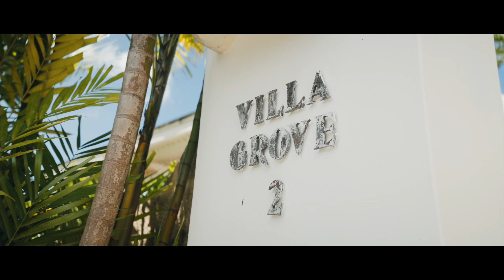Villa Grove, Coconut Ridge 2 in Royal Westmoreland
Villa Grove is a three-bedroom private villa situated within the highly desirable Coconut Grove avenue of the exclusive Royal Westmoreland Golf Resort. Offering covered terraces, a secluded pool deck, fully-equipped kitchen and high end finishes, Villa Grove is a beautiful retreat perfect for the golf enthusiast.  This villa offers Full Membership allowing guests flexibility when booking tee times.